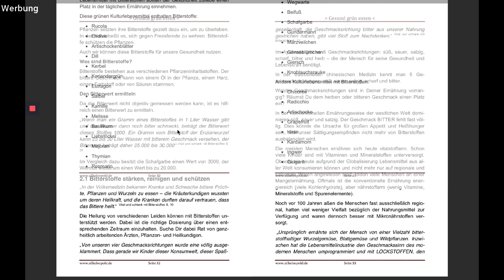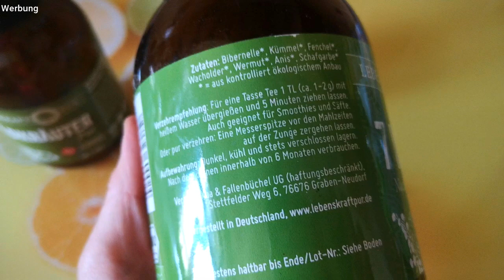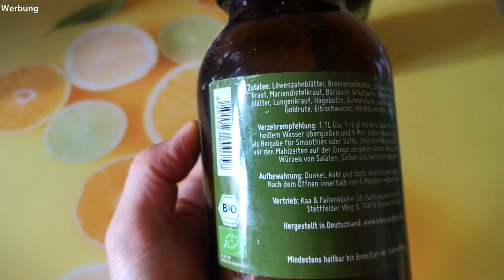Die Bezwingung der Völlerei! Meine Tipps!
👉 Galina Schatalova - Wir fressen uns zu Tode
👉 Gesunde Menschen Band 1
👉 Gesunde Menschen Band 2